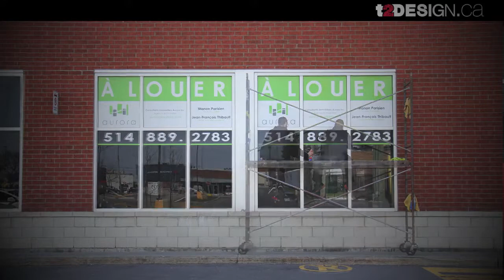Éco impression, Habillage de Vitrine / Eco printing, Graphic Window WRAPPING, T2 Design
Éco impression, Habillage de Vitrine  / Eco printing, Graphic Window WRAPPING,  T2 Design, Certified Wrap Installer : - 3M Preferred Graphics Installer - Avery Dennison’s CWI